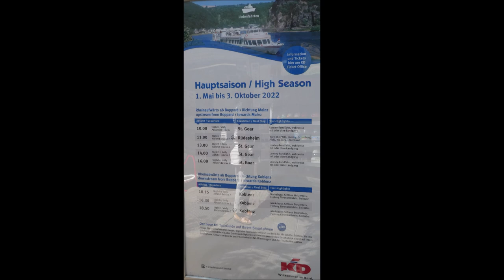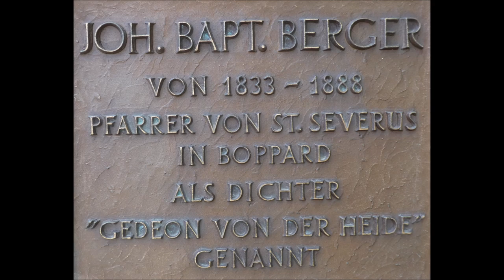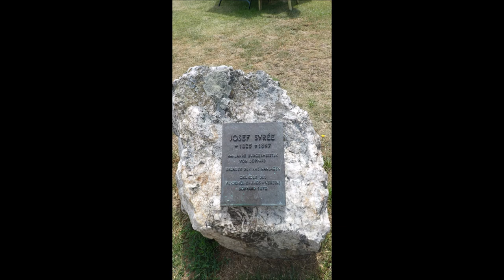Boppard * Boppard am Rhein * Spaziergang am Rhein mit der Blumenpromenade am 14.07.2022 * Teil 2